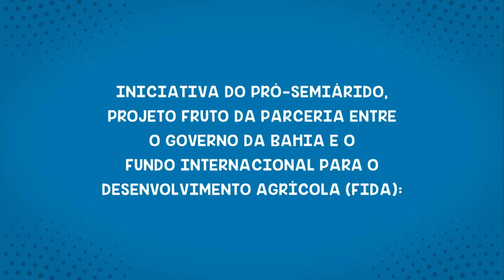Vídeo - Equipe encerramento Jovens Comunicadores do Semiárido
Vídeo - Equipe encerramento Formatura Jovens Comunicadores do Semiárido